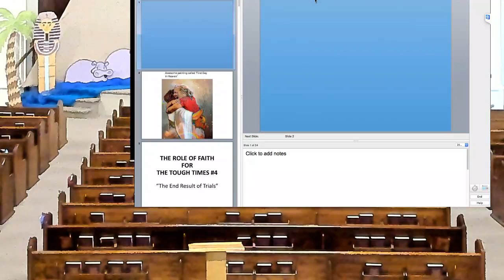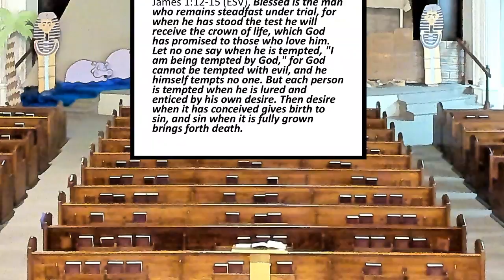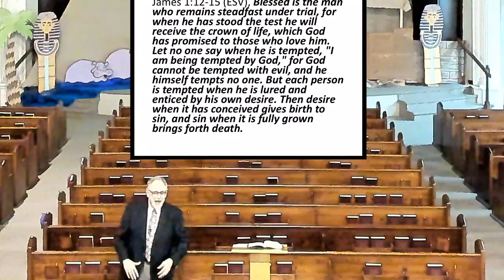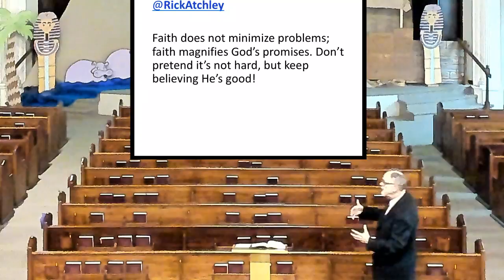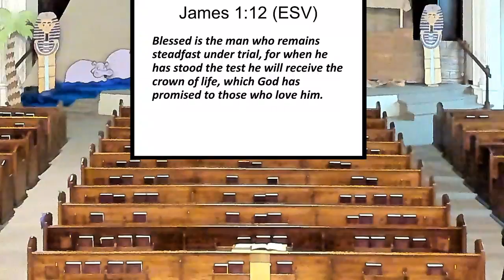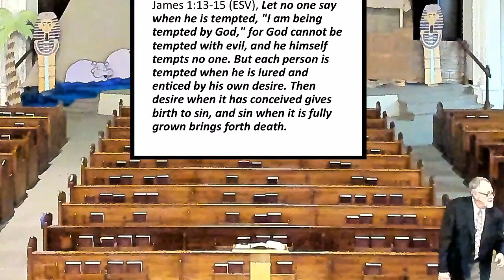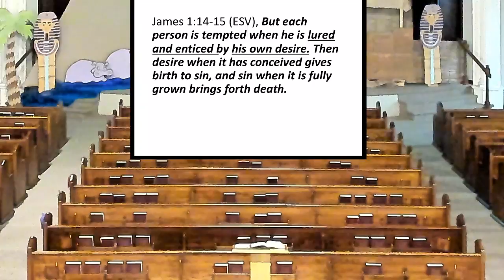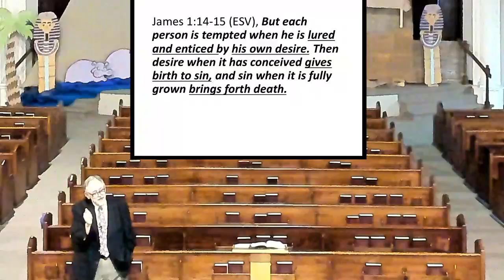VBS 2018 night 4